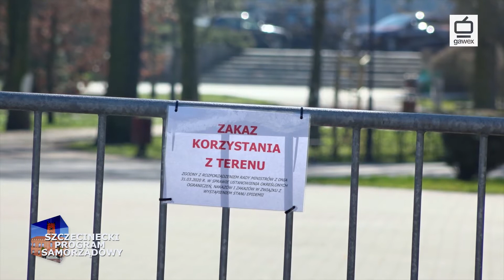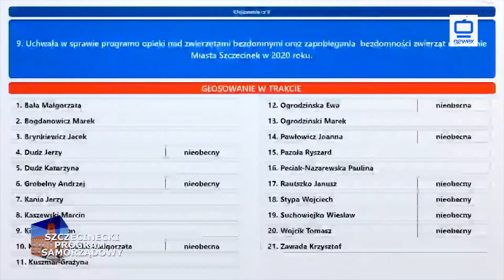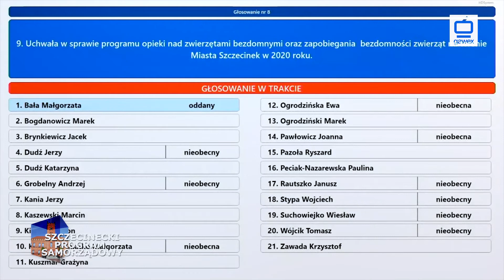Szczecinecki Program Samorządowy - 08 kwietnia 2020